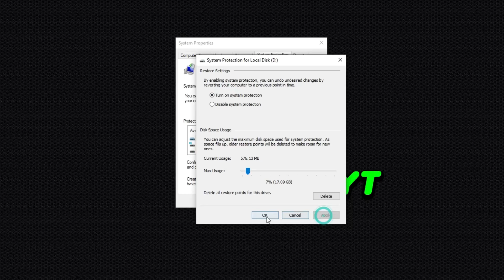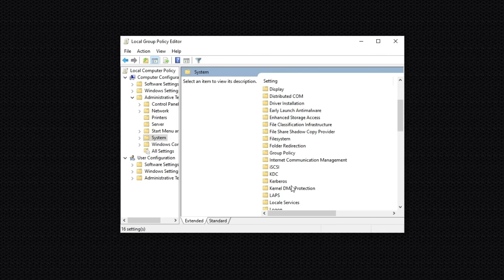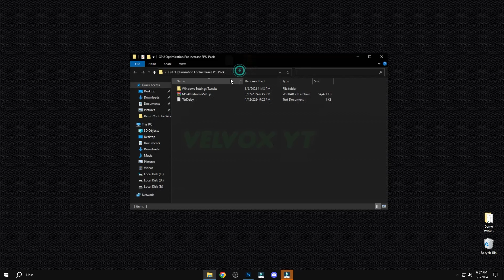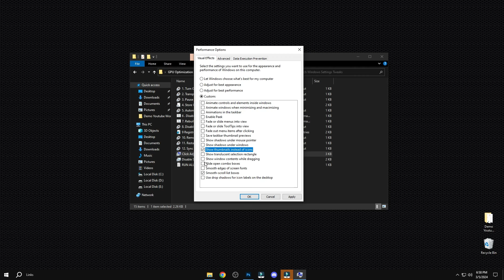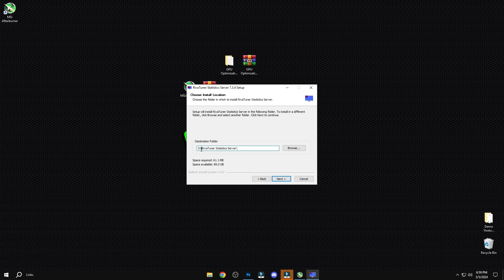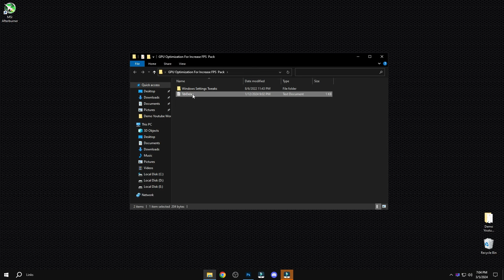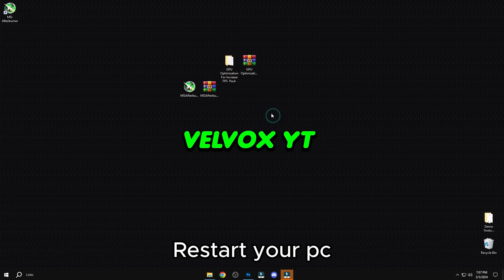How to Get Low GPU Usage in Fortnite 2024! (Max FPS + 0 Delay) In Intel & Amd GPU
Video Title: How to Get Low GPU Usage in Fortnite 2024! (Max FPS + 0 Delay) In Intel & Amd GPU

Get Ultra LOW Graphics In Fortnite! (1000+ FPS),How To Get ULTRA LOW Graphics in FORTNITE Chapter 4 Season 4! (FPS BOOST + 0 INPUT DELAY 🔧),Get more FPS on low-end Laptops (Intel graphics)*,How to Boost FPS, Fix Lag and Stuttering in Fortnite New Season (2023 Update)

0 Ping Guide : how to get 0 ping in fortnite Chapter 4 Season 4 ( Easy Method )

Velvox